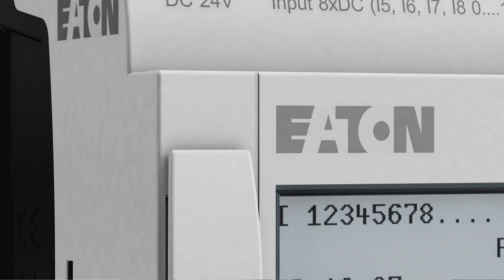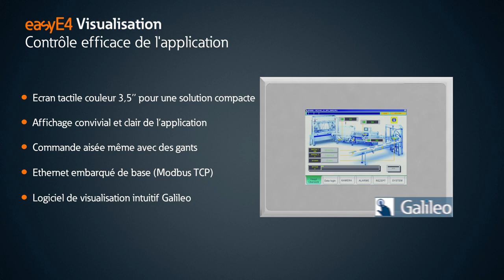Modules logiques easyE4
La nouvelle génération de module logique easyE4 d’Eaton accompagne efficacement les fabricants des applications industrielles ou tertiaires dans le développement des projets par une manipulation simple du produit, une grande flexibilité et des options de communication polyvalentes.